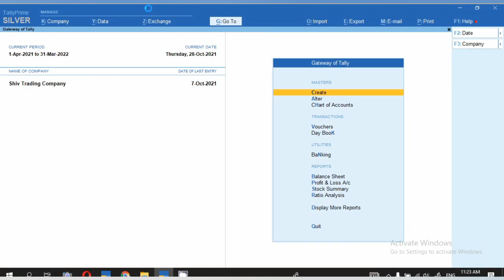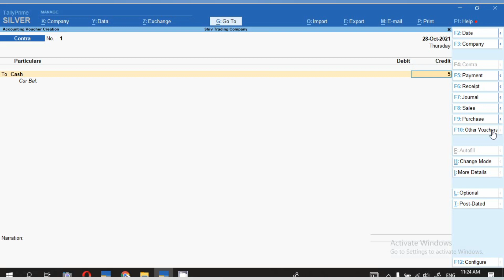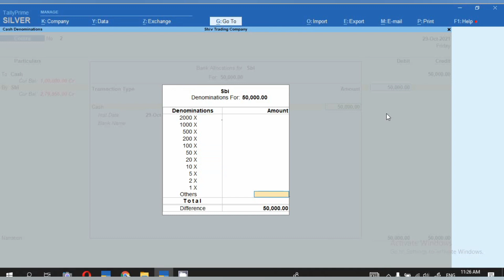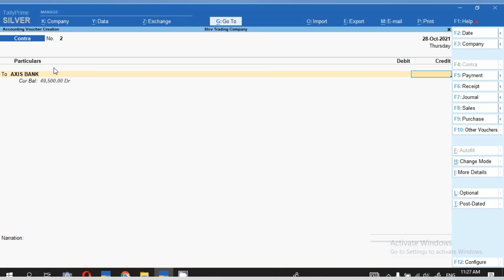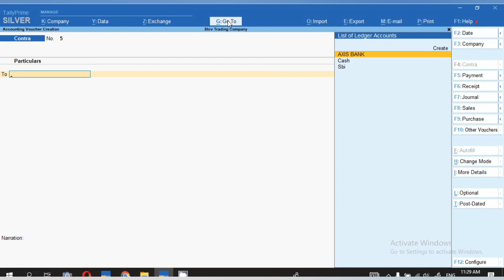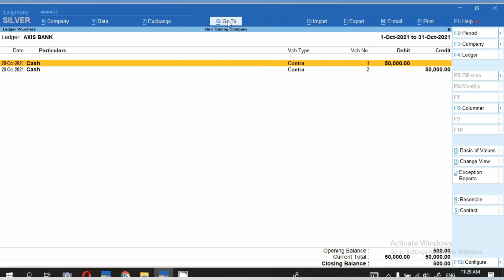Cash withdrawal / Cash deposit entry in tally prime i how to pass cash withdrawal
Hello Freinds,